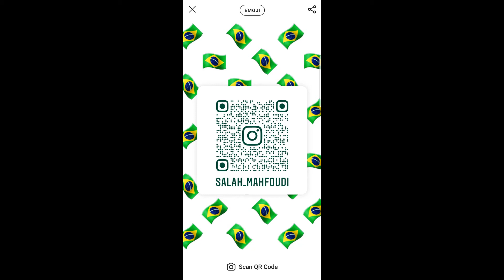Ouenza - Whiskey Lullaby [𝖘𝖑𝖔𝖜𝖊𝖉 & 𝖗𝖊𝖛𝖊𝖗𝖇]